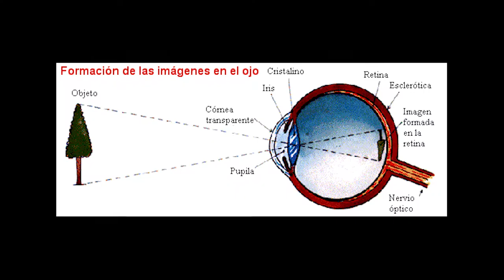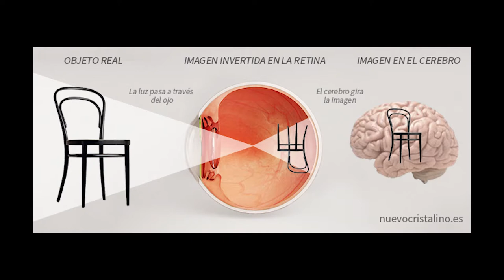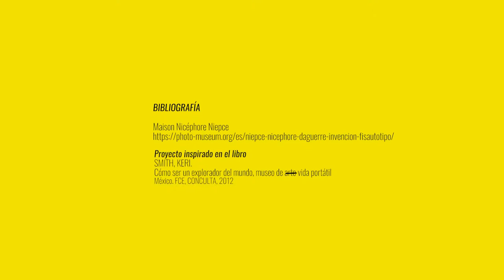Quédate en casa con VeoVeo: Taller de fotografía para niños | Cápsula 1 de 5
Serie de 5 cápsulas realizadas durante la cuarentena por COVID-19, con la intensión de compartir actividades que puedan realizarse en casa y de forma familiar. Estos ejercicios buscan activar nuestra percepción del entorno a través de los sentidos, usando la observación y la introspección como herramientas creativas. *Proyecto seleccionado en la convocatoria Contigo en la Distancia / Secretaría de Cultura, México 2020.

:::: Material dirigido a niños de 5 a 10 años.
Créditos:
Voz: Angelina Minerva Olea Castillo
Guión y edición: Liliana Velázquez
Realización: Gerardo Castillo y Liliana Velázquez